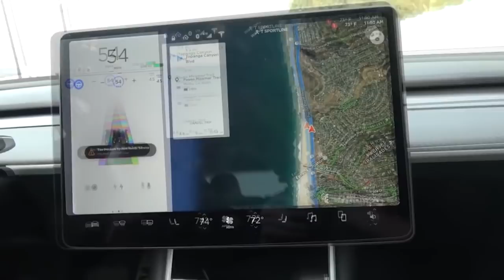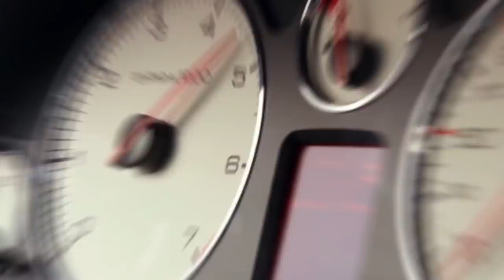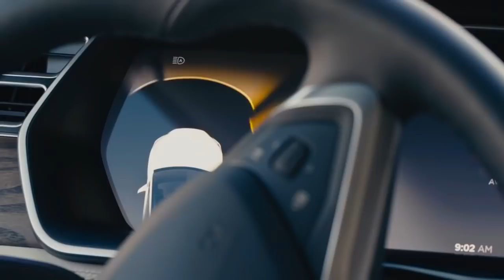Автопилот Tesla попытался скрыться от полиции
Недавно полиция Канады задержала 20-летнего мужчину, который включил автопилот и спал на откинутом сиденье. Когда полиция включила сирену, Тесла начала набирать скорость и попыталась скрыться от погони. Звучит прямо как в фильме — можно подумать, что в автомобиле была включена опция «удрать от полиции». Ну а если серьезно, то каким образом автомобиль смог самостоятельно разогнаться после включения полицейской сирены? Эта история полна загадок. Автопилот Tesla попытался скрыться от полиции или погоня за теслой - смотрите в этом видео. Автопилот Tesla на кладбище?